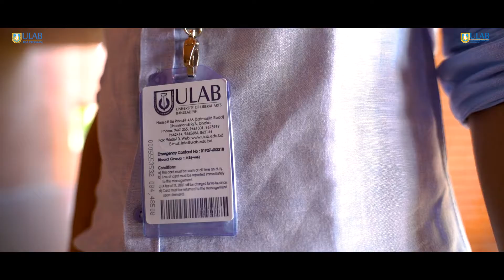Welcome Titans Fall 2021 Promo Video By Krishna Gopal Basak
Client: School Of Business ULAB
Production House: MEDFlect
Director: Ashiq Alam
Cinematographer: Gopal Basak
Assistant Cinematographer: Ashraful Islam Adib
Editor: Gopal Basak
Communications: Ashiq Alam